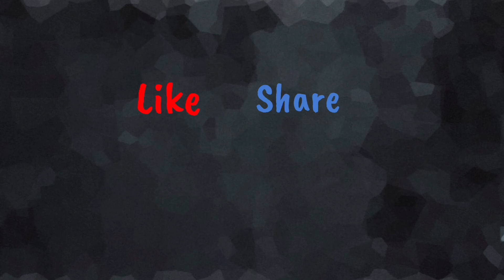UNBOXING SELF DEFENSE KEYCHAIN 😍unboxing